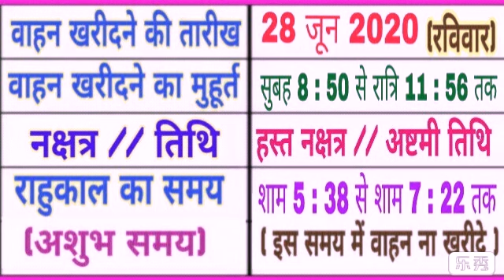vahan kharidne ka shubh muhurat june 2020 | vehicle purchase muhurat june 2020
Bhavishya vakta